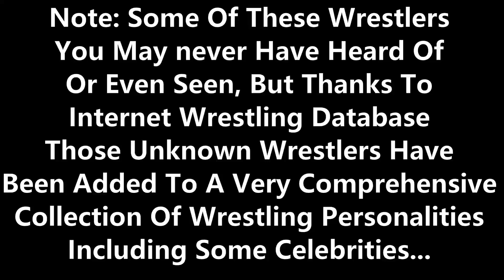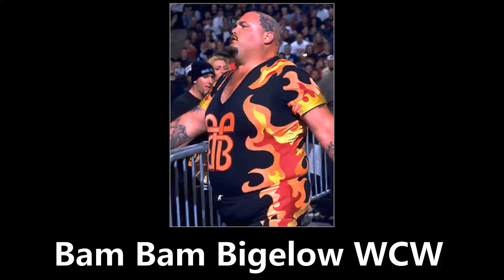wrestling slideshow 05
3 Count - Yuya Koroku
Back To Original